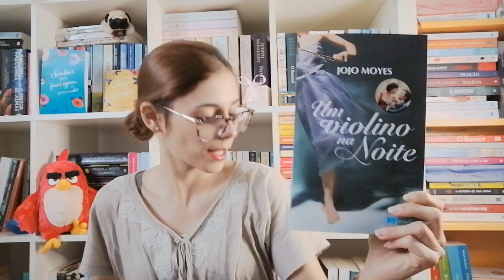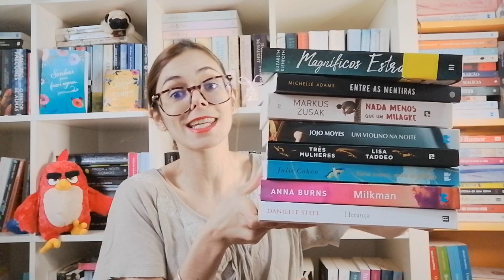LIVROS DA SORTE PARA NOVEMBRO | VOCÊS ESCOLHEM O QUE VOU LER